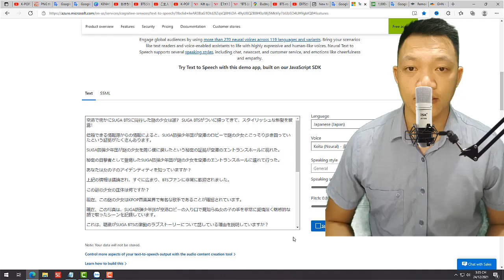The Rock reaction Spider Man Fight With Octopus Best Scene Full HD | DGMovies